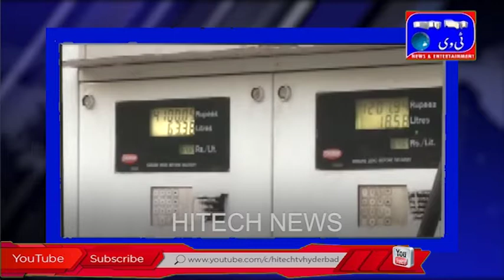Fuel price slashed with 17 Paise in India